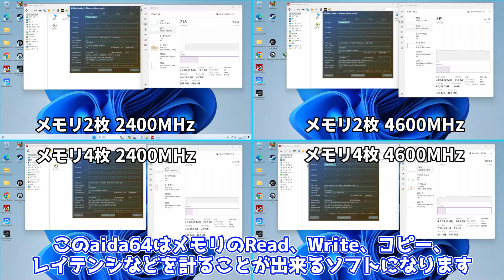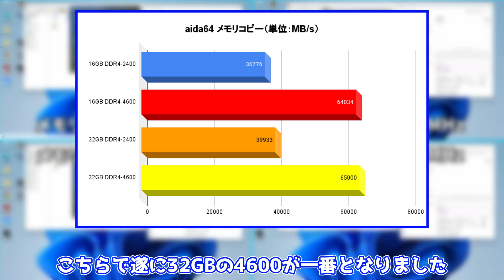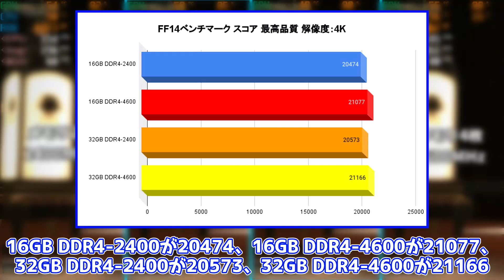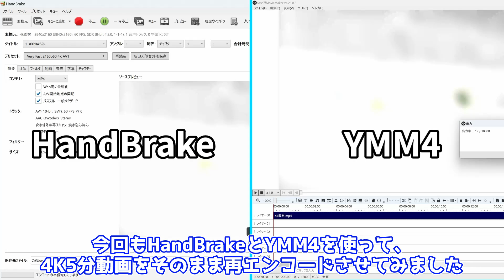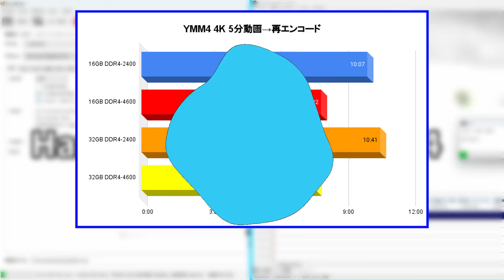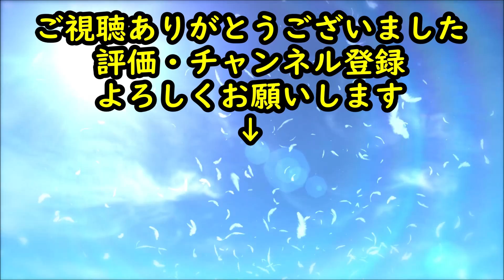【見た目刷新】Kingston FURY Renegade DDR4 RGB、最大4600MHzの新しいメモリ、2枚刺しと4枚刺しどっちが良い？【検証】【自作PC】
今回は2023年10月に新発売されたKingstonのFURY Renegadeをご紹介してみました。

楽天市場 ⇒

楽天市場 ⇒

0:00 OP
0:41 Kingston FURYとは？
3:08 Kingston FURY™ Renegade DDR4 RGB
4:21 取り付け方
5:52 検証機
6:40 aida64
8:57 FF14ベンチマーク
9:52 Cities: Skylines Ⅱ
10:24 動画エンコード
11:39 ED